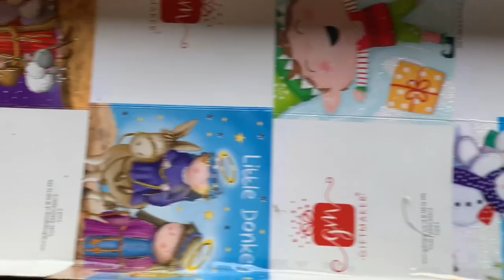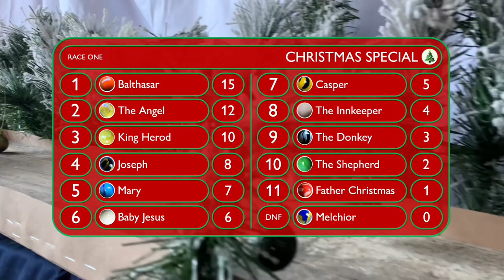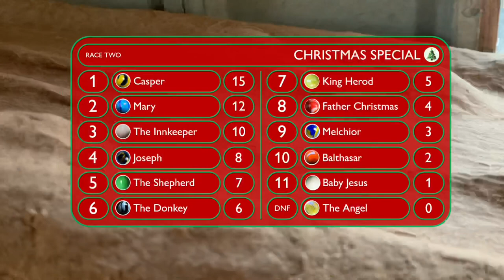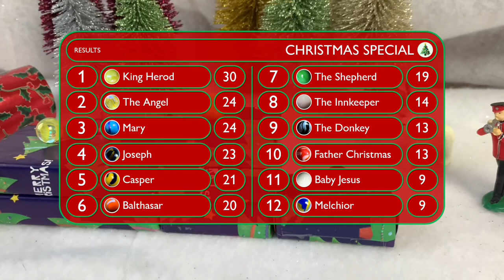Marble Race: Christmas Special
Our latest festive homemade marble run hosts a Christmas race between 12 nativity characters.

The twelve marbles will be competing in three races to earn points towards being crowned both the individual champion and the team champion. Here are the competitors and their teams:

Team Holy Family:
Baby Jesus
Mary
Joseph

Team Three Kings:
Casper
Balthasar
Melchior

Team Nice List:
The Angel
The Shepherd
The Donkey

Team Naughty List:
King Herod
The Innkeeper
Father Christmas

Points are awarded as follows:
1st: 15pts
2nd: 12pts
3rd: 10pts
4th-12th: 8-0pts

Next up will be the Makeshift Winter Marblympics 2021 Qualifiers.